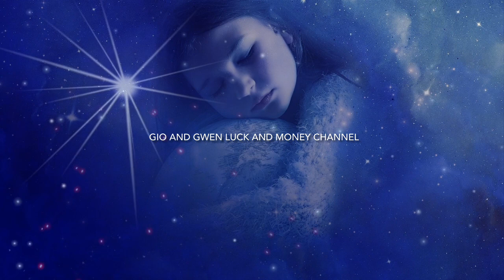KAHULUGAN NG NAKAHULI NG MALAKING ISDA SA PANAGINIP